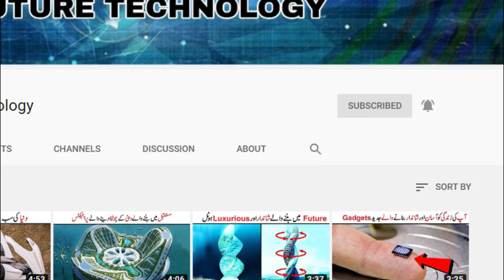Amazing New Technologies That can Save Your Life